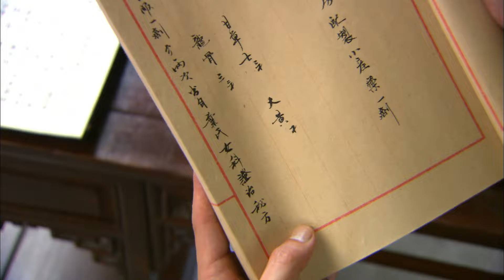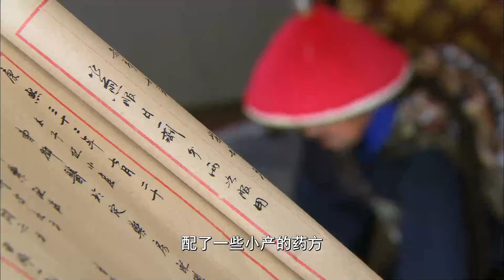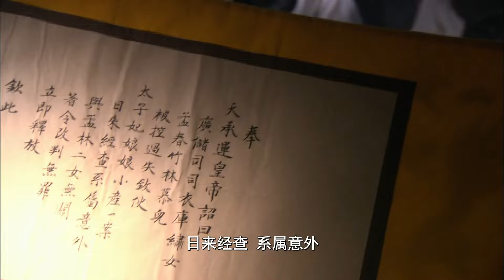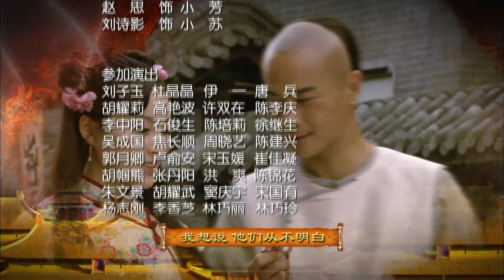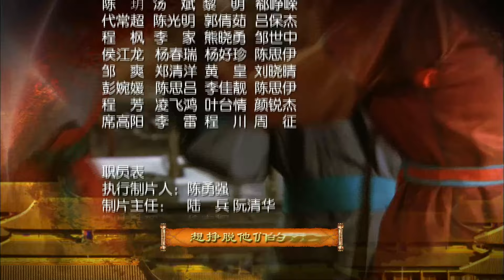EngSub《深宮：鳳凰行》赵丽颖 变落魄宮女惹皇帝王爺二男爭一女，誰料她是先帝私生女，故意與兄長亂倫報復皇家EP10#林更新